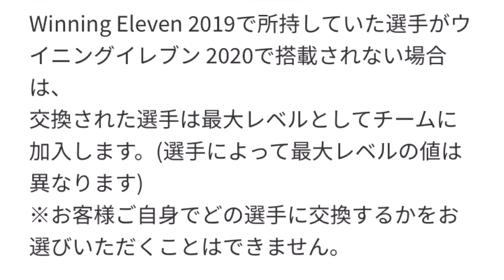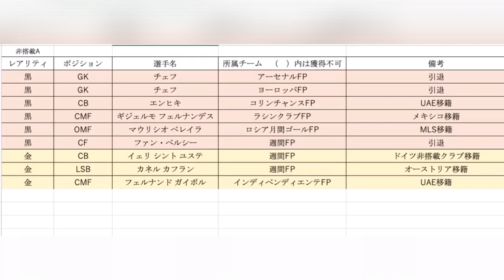【ウイイレアプリ】非搭載になるFP選手を全員紹介！ 100コインで最強選手に化ける？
ウイイレアプリ非搭載選手！今回の動画は金以上の非搭載可能性がある選手30人を紹介しました！持っているだけでレベルに関係なくイベントで効力を発揮するレベルマックス選手と交換されます！

注意：コメント欄について
誹謗中傷や第三者から見て不快と思われるコメントを意図的に書き込む行為を発見した場合、削除・ブロックさせていただきます。

楽しくコメント欄は活用してほしいので、ご協力のほど宜しくお願い致します。